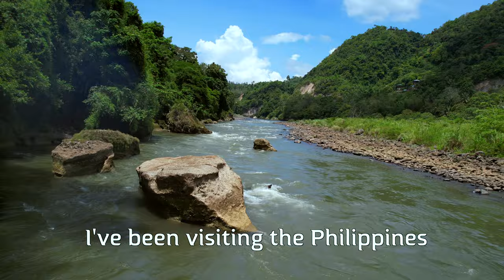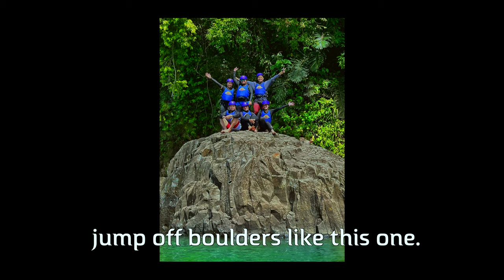INSANE White Water Rafting in Cagayan De Oro! 🌊 😱🚣‍♀️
In this video I will take you white water rafting in the Cagayan River in Cagayan De Oro, Misamis Oriental, Northern Mindanao, Philippines.

This was my first time white water rafting and I'm SO excited to have the opportunity to share the experience with you.

In this video we raft traditionally, sit on the edge of the raft, purposely capsize, purposely hit a rock, and even experience the rapids without the raft!

I hope you have as much fun on the rapids as I did!

Timestamps:
00:00:00 Welcome to the CDO Rapids! 😁
00:00:34 Let's White Water Raft! 🌊
00:01:20 Accident! 🫣
00:01:36 "The Titanic!" 🚢
00:01:48 Rock Jumping! 🪨
00:02:00 Capsizing On Purpose! 🫢
00:02:19 NO Raft Rapids! 😨
00:02:35 Reflection & Bye! 👋